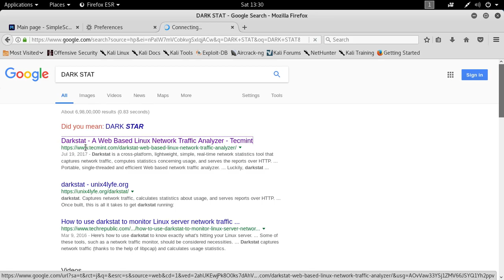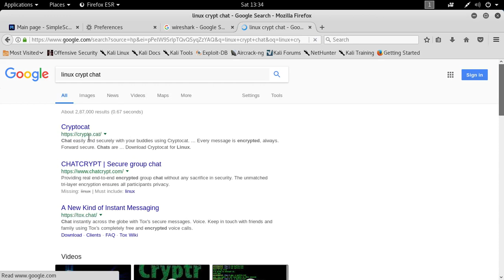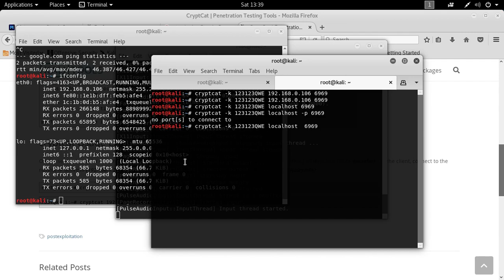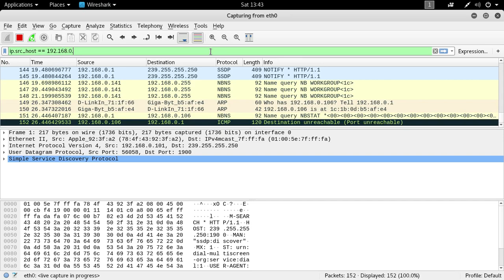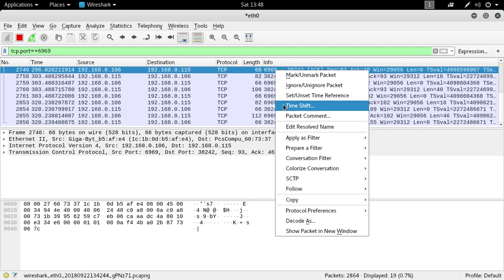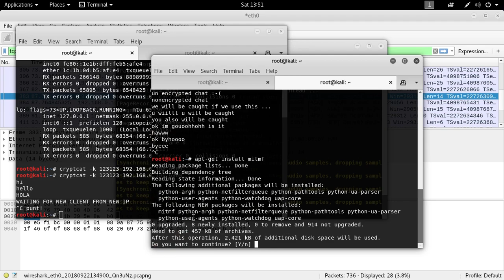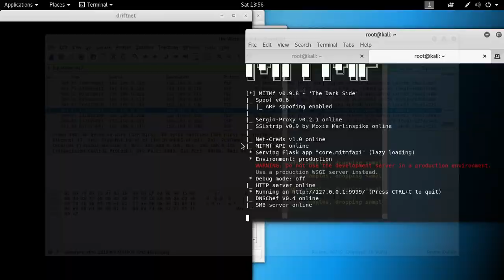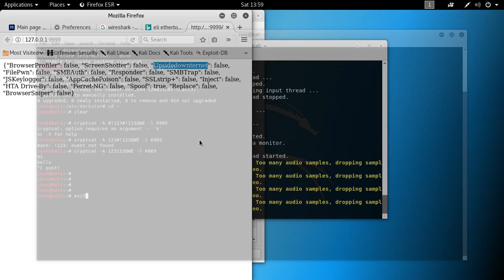CRYPT CAT WIRESHARK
** EDUCATION PURPOSR ONLY
i am not responsible for any good or bad that occurs from this EDUCATION PURPOSE ONLY
i am not responsible for any good or bad that occurs from this, if this video has some code hand written and is not a company's proprietary command you do not have my permission to reuse it , if reuse is required please contact me